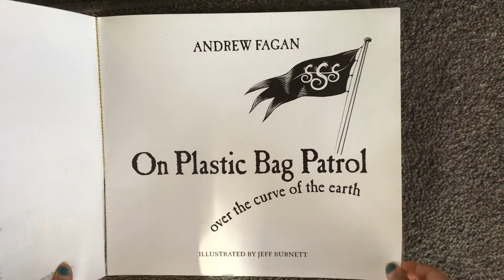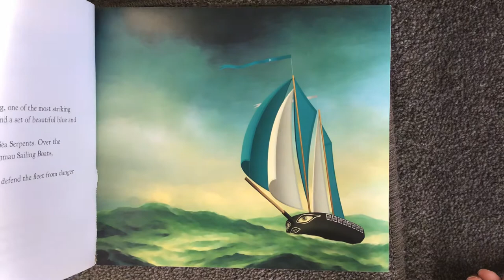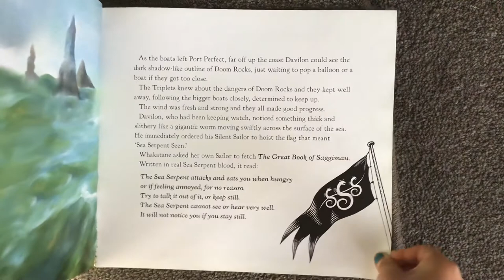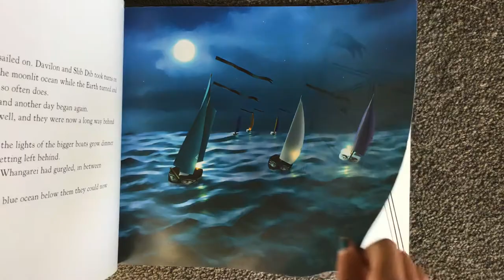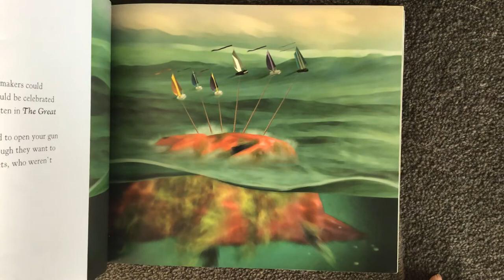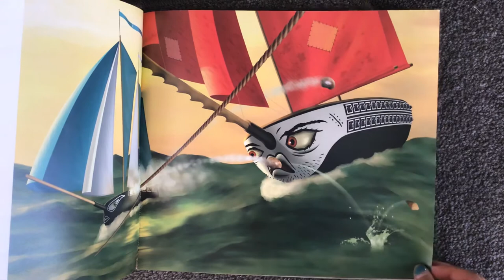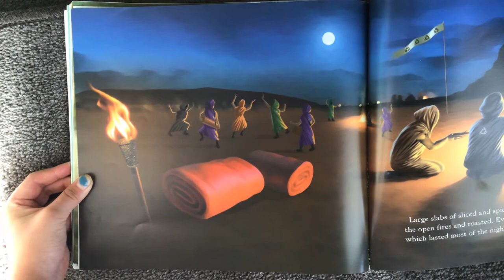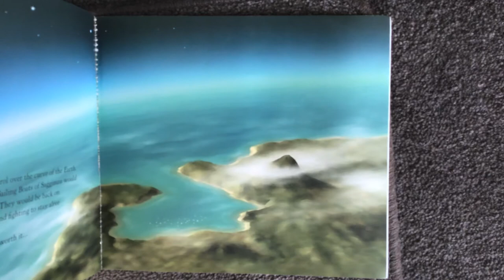On Plastic Bag Patrol by Andrew Fagan